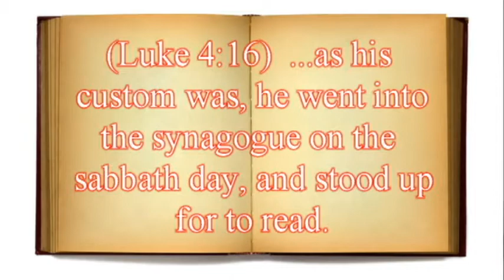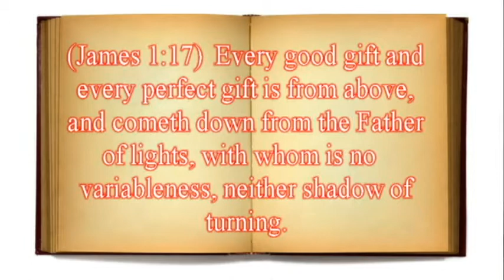What if Jesus came to your Church to Worship?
What would Jesus find?